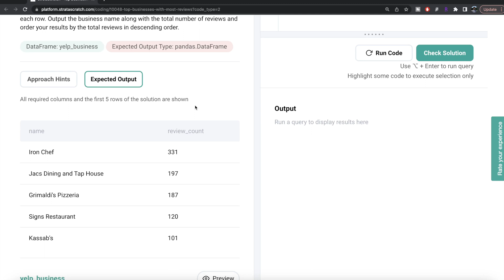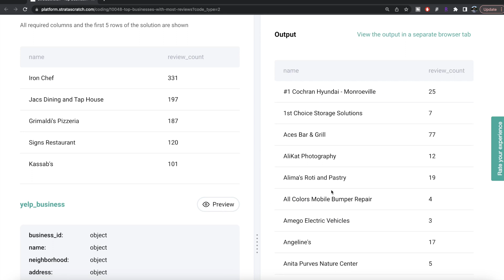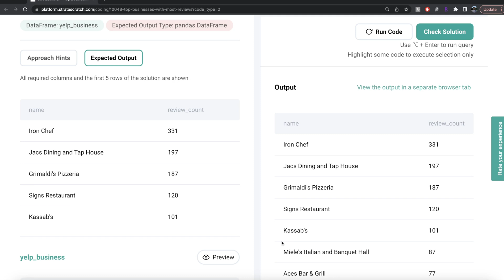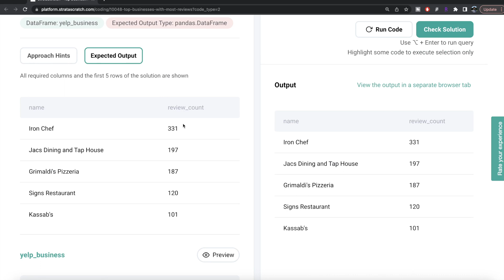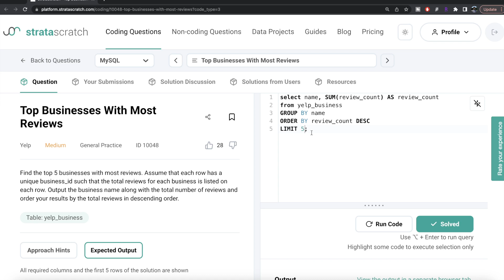YELP Interview Question Explained - Data Science | "Top Businesses With Most Reviews" | EDS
In this video I solve and explain a Stratascratch Python question using both Python & MySQL query. This question has been asked in Apple, Facebook, Amazon, Google, Adobe, Microsoft, Adobe interviews or what we popularly call FAANG interviews.
I explain the related concept as well. This question includes points to keep in mind to write python code & develop SQL queries.

Stratascratch is one of the best platform to help you enhance your skills, expand your knowledge and prepare for technical interviews.

Chapters

0:00 - Introduction
1:18 - Python Solution
4:09 - MySQL Solution